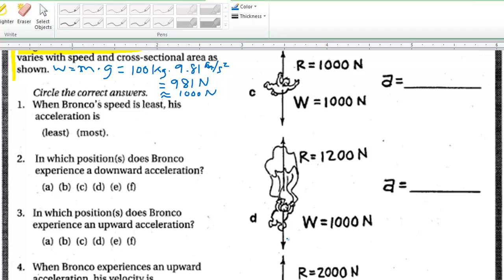bronco skydiving ws intro